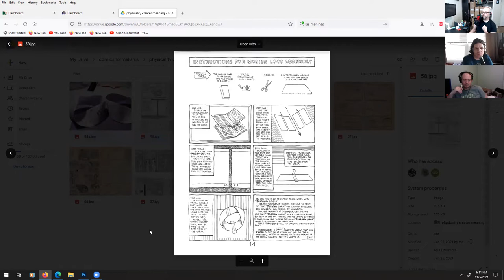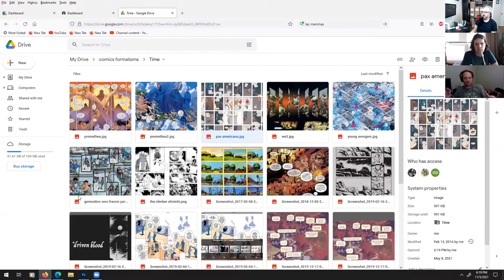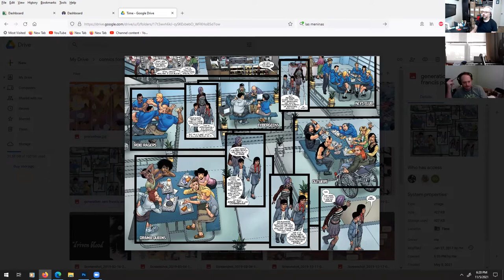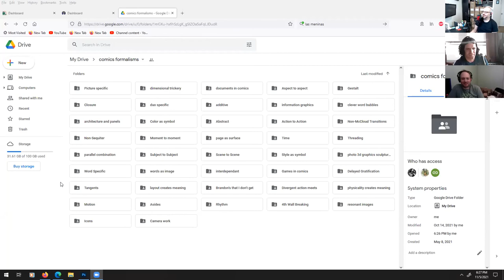FORMALISM FRIDAY WITH BRANDON GRAHAM #5 - Matt Howarth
Brandon Graham joins Sean Robinson and Carson Grubaugh of Living The Line to look at an endlessly looped comic by Matt Howarth.